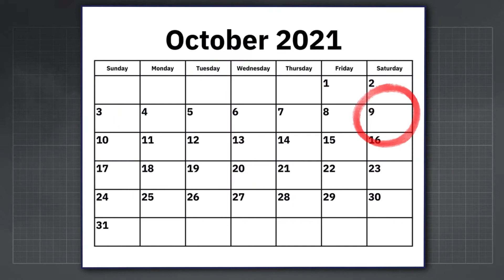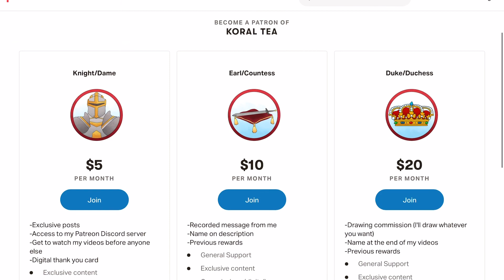Leif Erikson | The First European To Land In North America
Many might assume that Cristopher Columbus might have been the first European to land land in the new world. But in fact, the Vikings indeed landed in present-day Canada around 500 years about Columbus. The man leading the group was Leif Erikson. Exploring many places and naming them Hellulland, Markland and Vinland. Unfortunately the vikings didn't stick around for long in North America. And we missed out on a potential viking empire in North America.